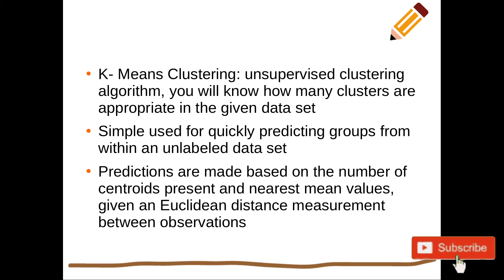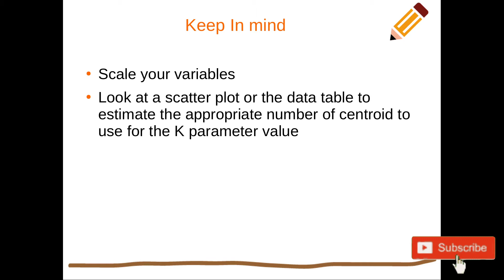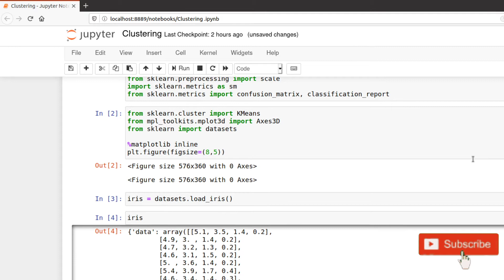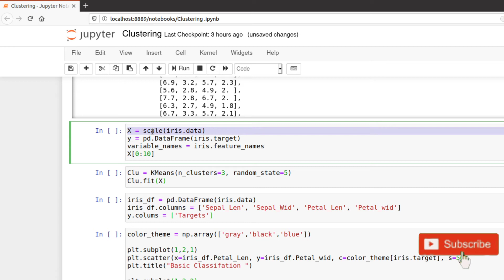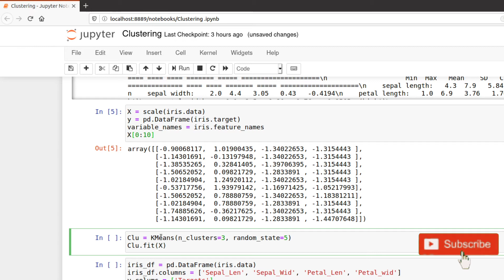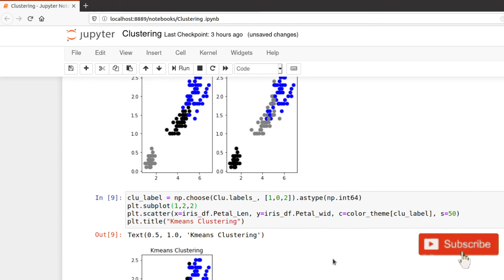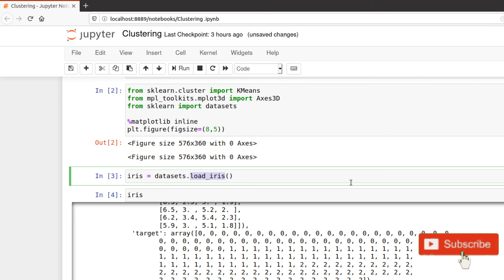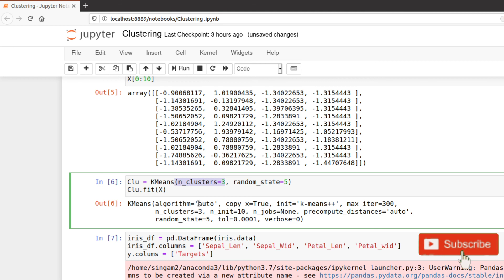Data science tutorial for beginners using python in Tamil - Clustering Methods- KMeans-Part 3- Ep#12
Introduction to Python for Data Science, Machine Learning, Random Forest,